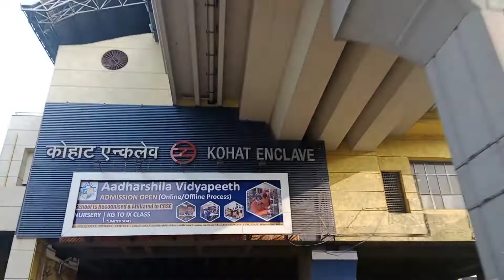Ghar par Organic farming kaise kare by papa || Dilli darshan ho gaye aaj toh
Ghar par Organic farming by papa ji || Dilli darshan ho gaye aaj toh
In this vlog we had discuss how we can make fertiliser & compost with use of housewaste items . Having sunlight in winters is such a nice activity i think we all love to sit under the sunlight and have some peanuts in wintersss. comment down if u like this thing.

hit likes.

organic farming ghar par kaise kare
organic khad at homes
how to take care of plants in winters
organic farming at terrace